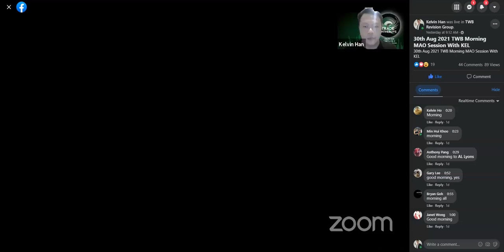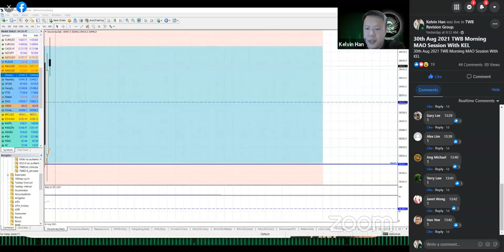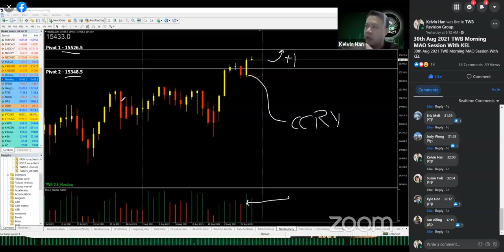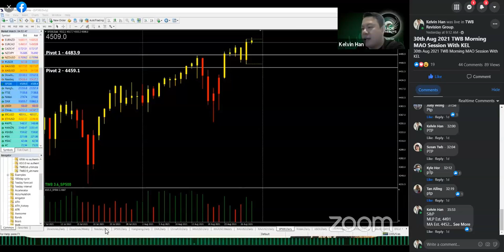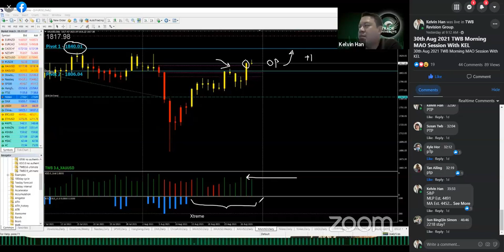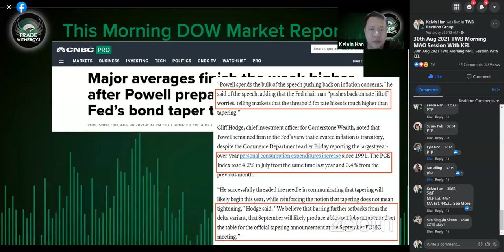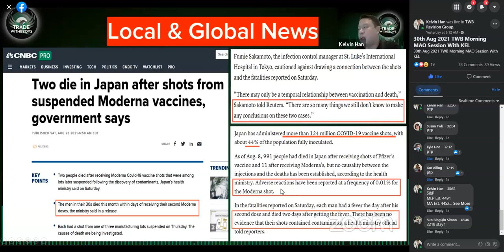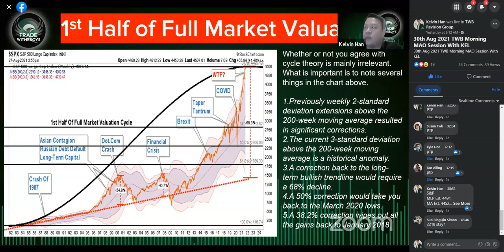Jackson Hole Over Market Is Expecting Further Upside?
30th August 2021
Note: This MAO was done at 9AM (SG Time) on this day.
This is the REPLAY.

We covered Key global News; Powell Sees Tampering But No Interest Rate Hike, Hurricane Ida, Oil Firms Slashed, U.S drone strikers ISIS-K Vehicle, Tom Lee Very Bullish, etc.

After our usual Market Recap segment, we will do our special coverage on
a) Morgan Stanley Research
b) 1st Half of Full Market Valuation

Of course, we have our usual Technical Analysis on many markets like our usual Gold, Dow, NASDAQ, S&P, Hang Seng Index, Silver, using both TWB System and Conventional charts.

Caveat Emptor